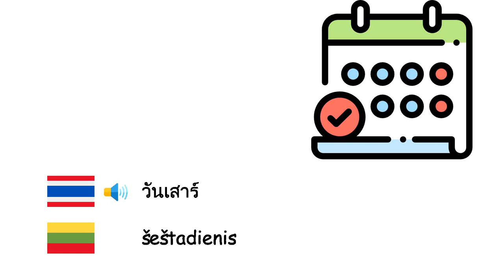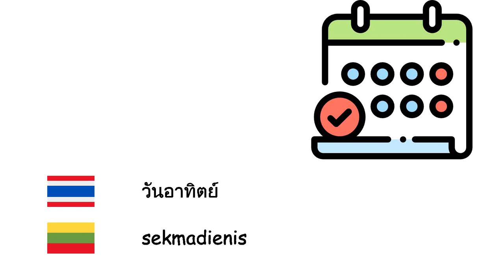วัน (ภาษาลิทัวเนีย) (th-lt)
Fone TV
th-lt-23
Dienų (Lietuvių kalba)
วันจันทร์ - Pirmadienis
วันอังคาร - antradienis
วันพุธ - Trečiadienis
วันพฤหัสบดี - ketvirtadienis
วันศุกร์ - penktadienis
วันเสาร์ - šeštadienis
วันอาทิตย์ - sekmadienis
วันนี้ - Šiandien
เมื่อวาน - vakar
พรุ่งนี้ - Rytoj